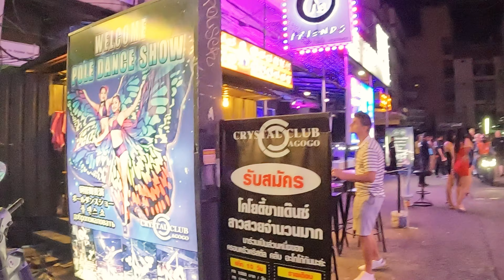【4K]高清芭提雅 LK METRO 酒吧街风情万种女郎随处可见。【4K] Thailand Pattaya There is no such thing as a Good Thai Girl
【4K]高清 October.2022 芭提雅 SOI LK METRO 酒吧街#风情万种女郎随处可见。
【4K]  October.2022Thailand Pattaya SOI LK METRO  Street Scenes
: Pattaya City, Bang Lamung District, Chon Buri 20150